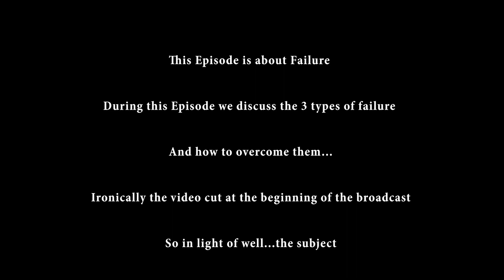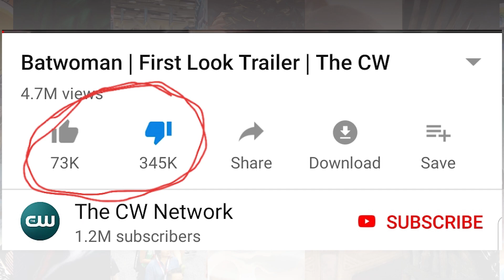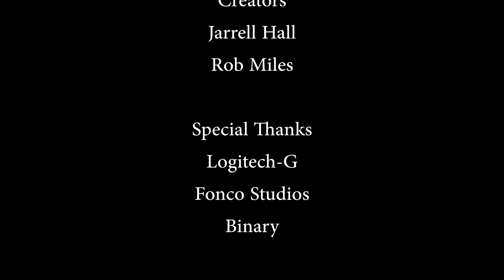Executive Geek Roundtable: Ep.2 -The Importance of Failure Part 1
This episode was a whirlwind. The subject of failure and the 3 types of failure we can face. We talk everything from Batwoman, to Elder Scrolls 6, to Robert Pattinson's Batman. At the top of the show the video cut out and we did not notice until after the episode. But we still made the best of it!

Host: Jarrell Hall, Julian Smith, Samantha Rodes, Mike DeBonis, and Bill Butts
Produced by: Executive Geek Productions and Fonco Studios
Created by: Jarrell Hall and Rob Miles

Add my snapchat: ChillNation

Title: Buddha
Artist: Kontekst
Genre: Hip Hop & Rap
Mood: Bright